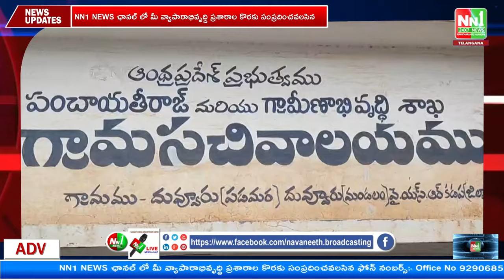దువ్వూరు : ఘనంగా...ఉప ముఖ్యమంత్రి పవన్ కళ్యాణ్ పుట్టినరోజు వేడుకలు.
"nn1news live"
"nn1news luve"
"nn1news"
"nn1news live"

NN1 NEWS#
NN1 News#
nn1news live#
nn1news breaking news today#
nn1news Breaking#
nn1news Youtube on live#
nn1news Sucribe#